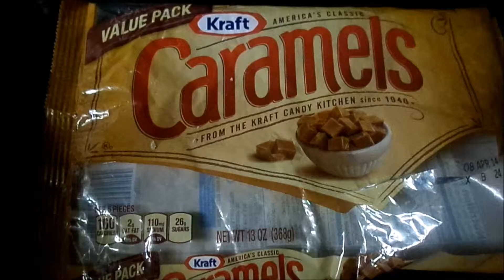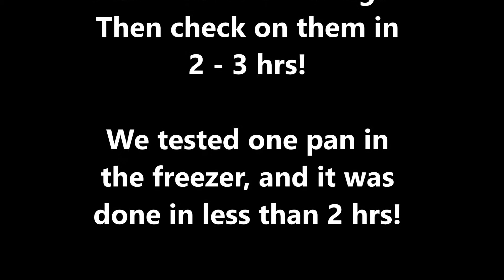DIY: Caramel Apples!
An easy and awesome snack! For Halloween, or any other day ^-^